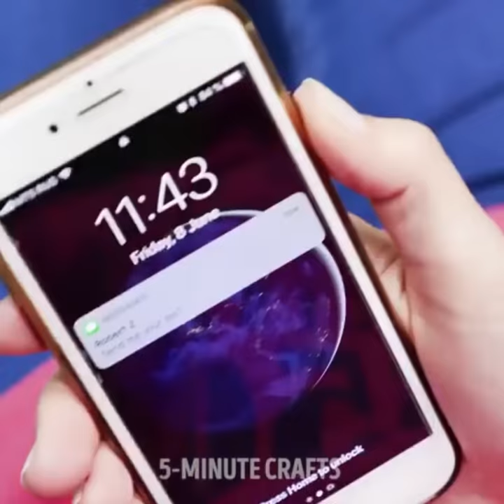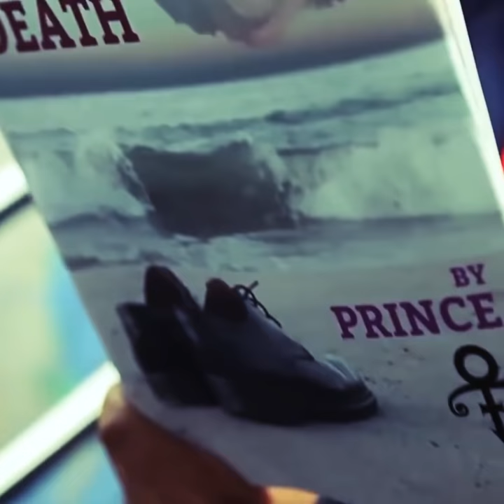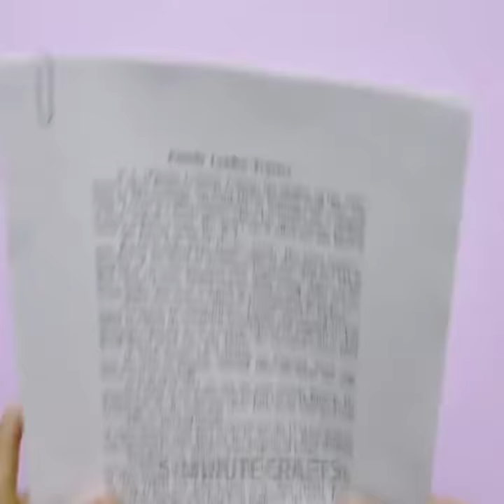24 THINGS TO DO WITH FRIENDS WHEN YOU ARE BORED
HAVE FUN!

0:01 Easy DIY pranks to surprise your friends
2:59 1 minute to fetch the nut
4:08 An awesome subway prank
5:08 Fantastic bubble machine
6:35 How to have fun with friends
7:19 How to make giant bubbles
8:07 Fun DIY experiments anyone can do
11:14 A shooter game for kids
12:38 Delicious chocolate cola